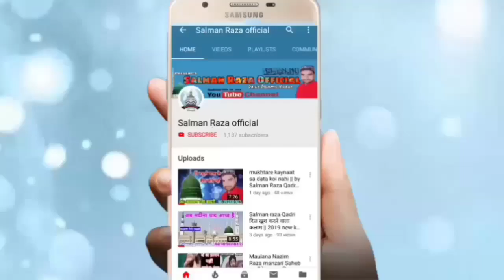ये अपने कलाम में क्या पढ़ दिए शायर साहब || By Maqbool Raza Naimi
Hi,

Doston is video mein Maulana ne ek sher  Aisa pada hai Jise sunkar aap Chauk Jaenge

अपने यहाँ के शानदार जलसे रिकोर्ड कराने या यू टयूब
 पर अपलोड कराने के लिए सम्पर्क करें हमारा
 मोबाइल फोन नंबर है --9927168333